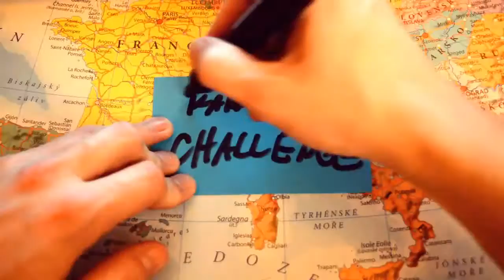Kakaová CHALLENGE (cocoa challenge)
Je tady NOVÉ VIDEO a je to CHALLENGE!! :) Zkoušeli jste někdy točit skořicovou challenge? Jo?? :) Tak to potom zkuste TOHLE!! :D Spolknout plnou lžíci kakaa. To prostě nejde :) Nebo jo, ale udusíte se :D VAROVÁNÍ!! Děti, nezkoušejte to :)